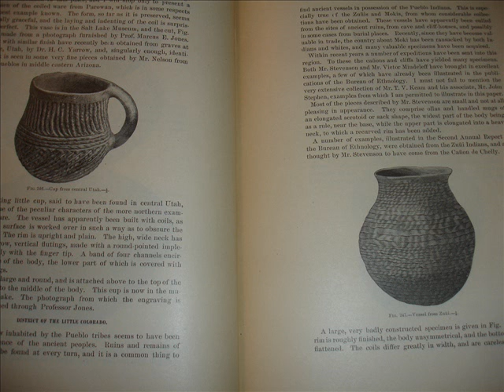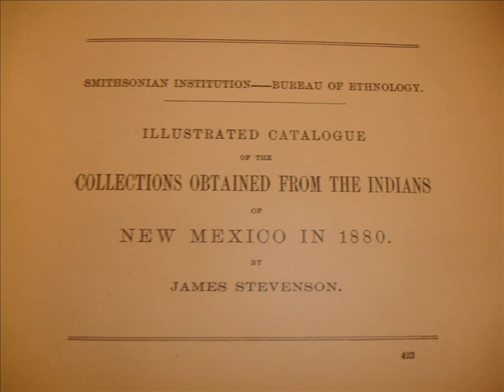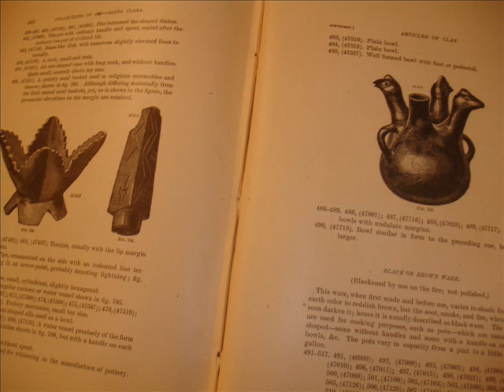Stone Lithographs from 1882 Navajo Zuni New Zealand Iriquois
True Stone Lithographs, 1882. Stone is used to make these, thus "lith"  or stone. Only a limited number can be made because each impression causes wear. How about those tattooed New Zealand heads? A strange Tule Lake,Indian pictograph, The Navajo Blanket Weaver. The buffalo robe is from the "Winter Count"Dakota Indians, C. 1876. And various Zuni pieces.